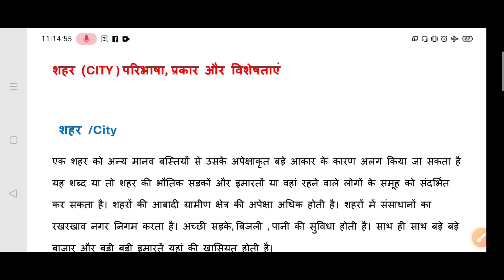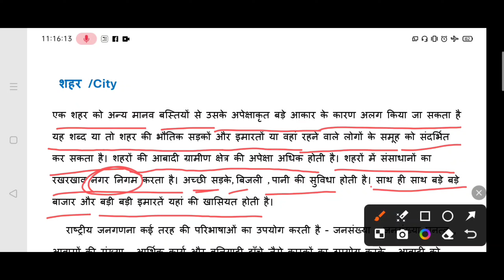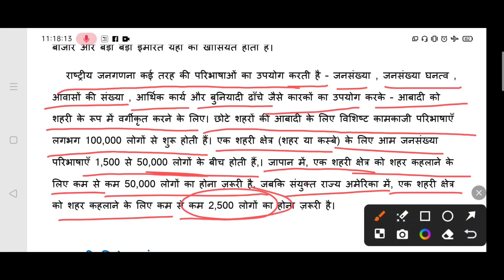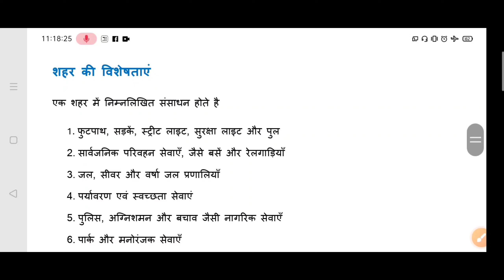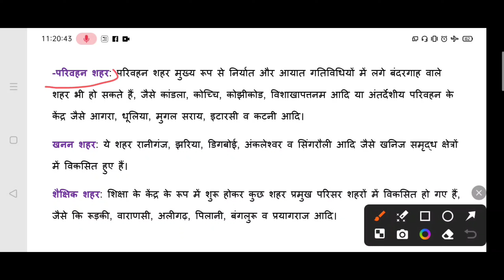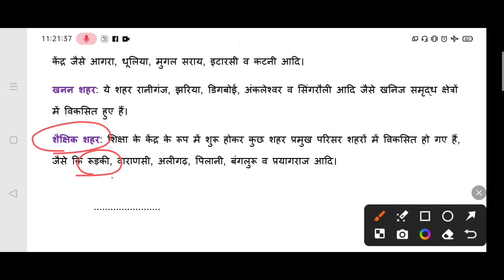शहर क्या है इसके प्रकार || sociology MJ -7 || UG SEM -4 || BBMKU